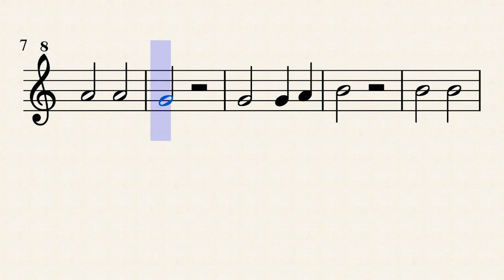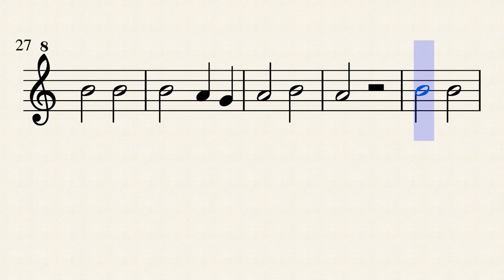11 BAG VIDEO GUIA